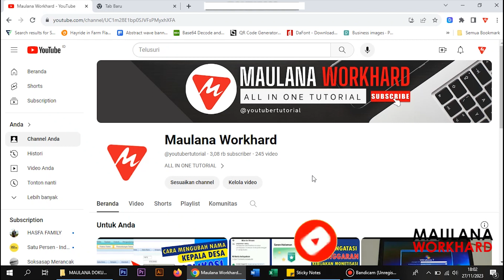Cara mengukur jarak di google maps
Baik pada kesempatan ini saya membuat tutorial Cara mengukur jarak di google maps menggunakan laptop.
Cara mengukur jarak di google maps menggunakan hp
Cara mengukur jarak di google maps menggunakan laptop